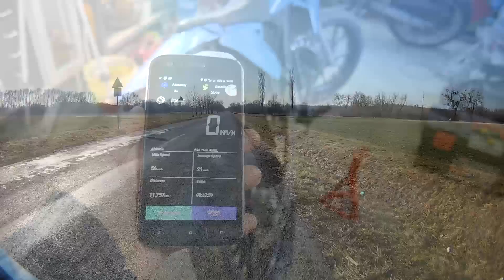Rieju Update! - Ezt benéztem! -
Amikor a 60 as fúvókára bénán ütik rá a számot és 80asnak nézed.